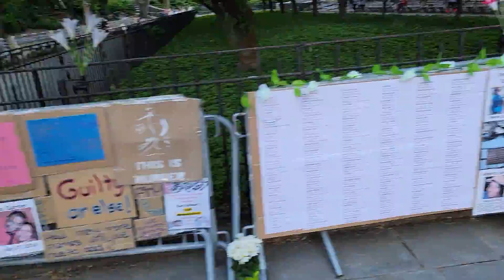NYC Travel Tour Part 250 True New York City Life Manhattan Upper East Side Carl Schurz East River